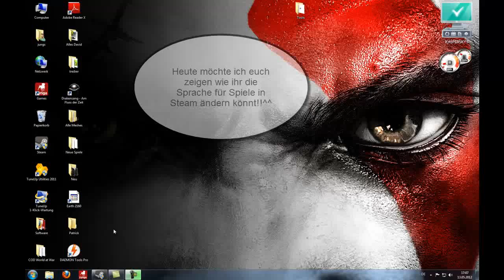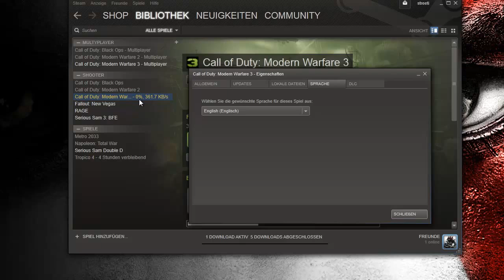How To: Steam Spielsprache veränder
Das ist ganz einfach. Wenn es noch fragen gibt einfach hier unten reinschreiben!
WER MICH IN STEAM ADDEN WILL MEIN STEAMNAME IST: frundus